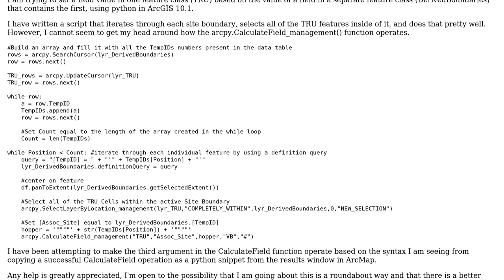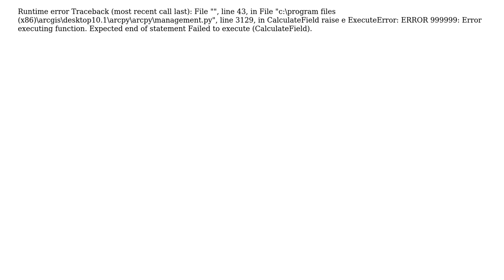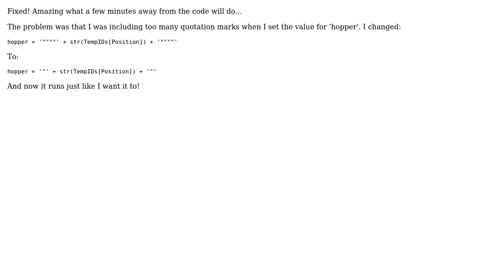Using ArcPy to set field values for all features within each polygon of separate feature class?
GIS: Using ArcPy to set field values for all features within each polygon of separate feature class?

With thanks & praise to God, and with thanks to the many people who have made this project possible! You are responsible for your own actions.